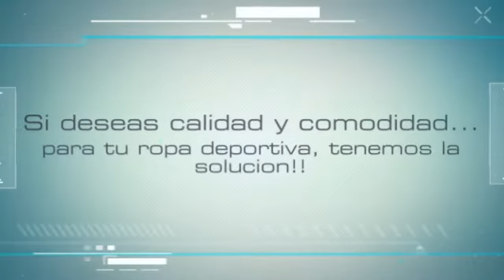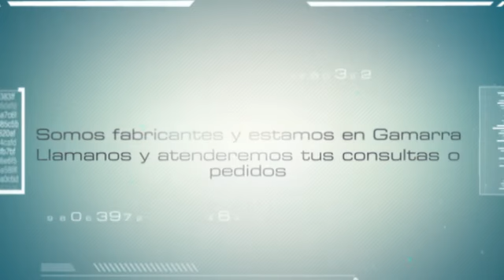Ropa para gimnasio, para deportes, para aerobicos: Training´s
Somos la empresa Trainining´s Actiwear, lideres en la confeccion de ropa para gimnasio, para deportes, para aerobicos y otros. Nuestras prendas son fabricadas con acabados de exportacion y telas especiales que permiten frescura y comodidad en todo momento.